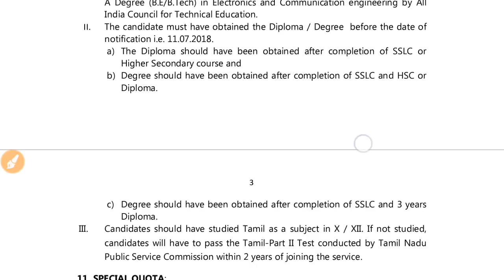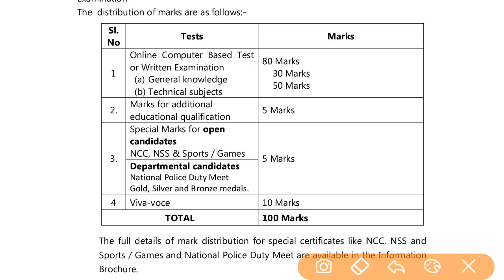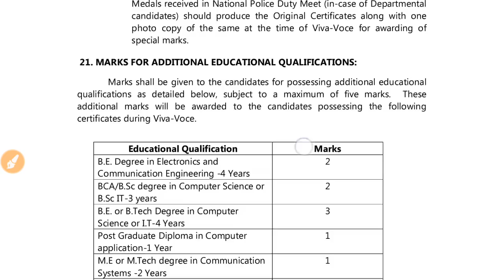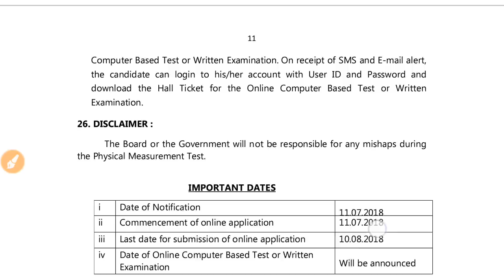2018 TAMILNADU SI OFFICIAL NOTIFICATION | தமிழா அகாடமி